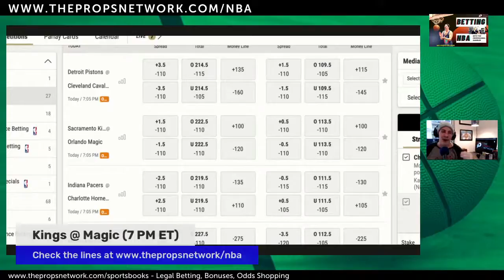NBA Picks: Kings vs Magic Pro Gambler Betting Prediction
The Sacramento Kings are SAC +1.5 dogs at Orlando now. Can the Magic cover 2 points at home on NBA wednesday? With no more Markelle Fultz will the Magic target a free agent to save their season? Michael Carter-Williams is questionable. Al-Farouq Aminu will be out vs the kings. Meanwhile the Kings will be without Nemanja Bjelica and center Hassan Whiteside in this game.

Hear more from Joel Walkowski on the TPN The Walk On Podcast feed

Get set to bet on NBA with more picks from the Professional Gambler (31-23 ATS). Joel has multiple betting plays for tonight including; Kings Magic, Lakers Sixers, Nets Hawks, Bucks Raptors, Celtics Spurs and Mavs vs Jazz. Plus NBA player props, handles and viewer questions. New bigger and better The Props Network sports betting website coming soon? Smash Like!

The Props Network has you covered with sports betting news, online sportsbook bonus reporting, live Vegas odds comparison, sports comedy, entertainment, podcasts, streams and interactive betting advice. Get your betting tips and find new betting tipsters, pro punters and touts that you can follow or fade!  Learn more about new sports, ways to bet, teasers, parlays, odds, spreads, handles and you might even tail a whale with Joel! The props Network features exclusive bonus deals to get now from BetMGM, DraftKings, FanDuel, Pointsbet, UniBet, Monkey Knife Fight, Borgata, BetRivers and more new books being added all the time!  Don'e make a bet this season before you visit The Props Network website.

Is betting legal in the US?  Yes legislation is passing fast and it is already legal to bet on sports in a number of states including PA, NJ CO, WV, IN, IA, NH, NV, TN and NV. Want more info or have a question?